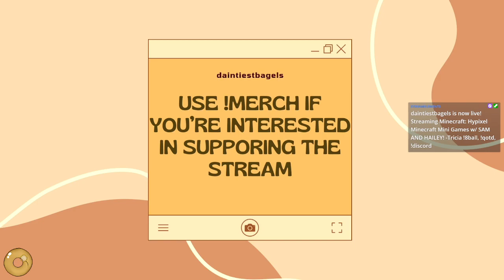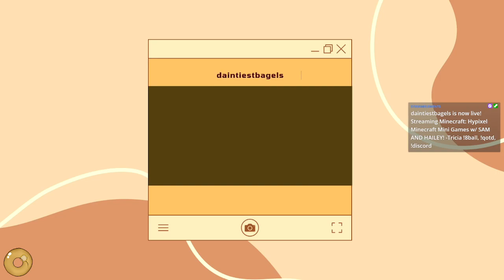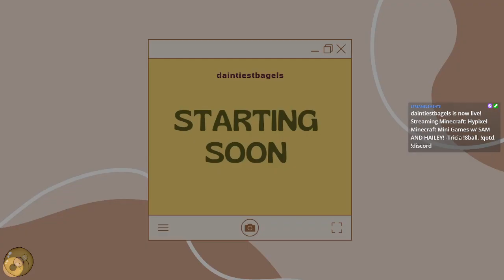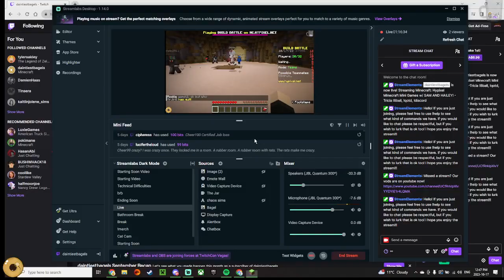Hypixel Minecraft Mini Games w/ SAM